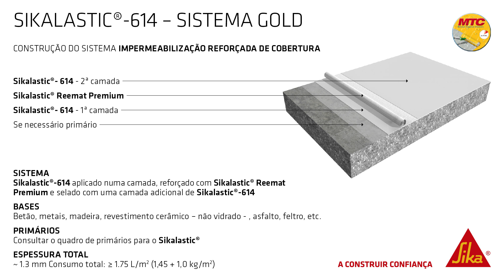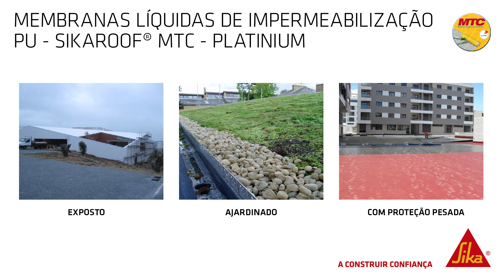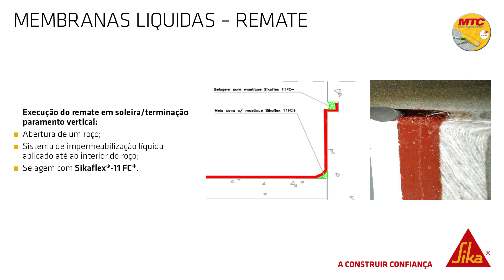Membranas Líquidas de Impermeabilização - Sistema Gold e Platinium